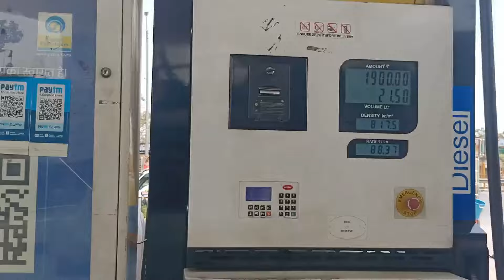Vrindavan प्रेम मंदिर पहुंच Gaya 🥰 में अपनी Bolero pickup के साथ राधे राधे || Suraj Bolero pickup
नमस्कार 🙏🙏

Hello dosto

Kya आप को जानना है Bolero pickup ke बारे  me

Mera instagram 🆔
surajboleropickup